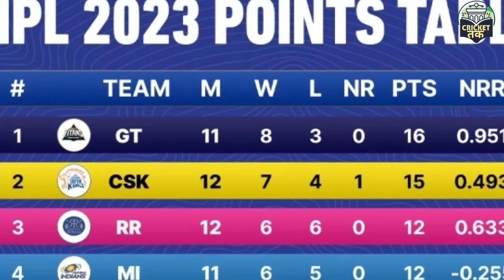KKR vs RR Full Match Highlights 2023: Kolkata Vs Rajasthan Highlights | IPL 2023 Highlights